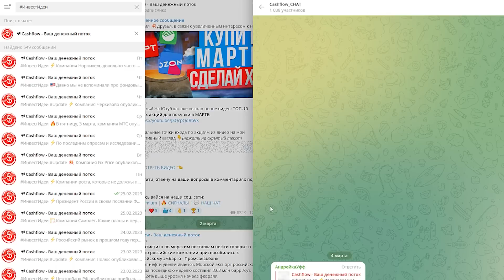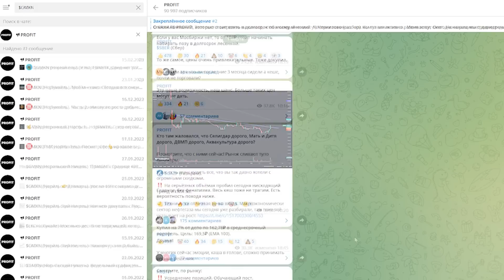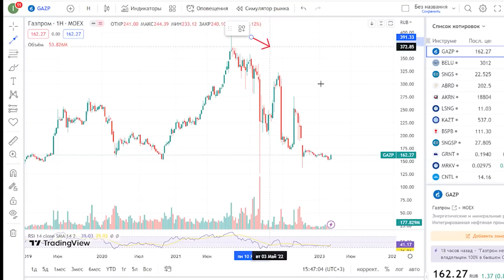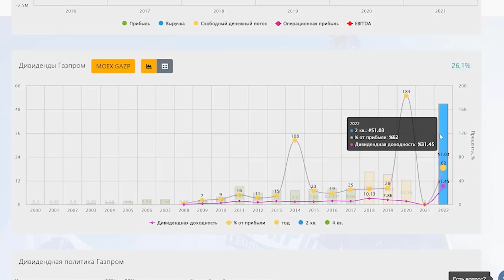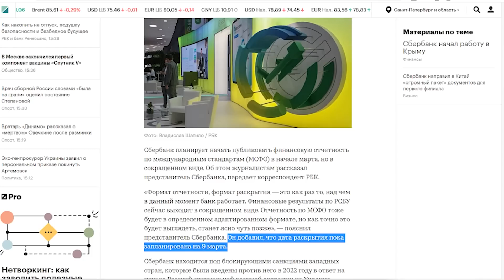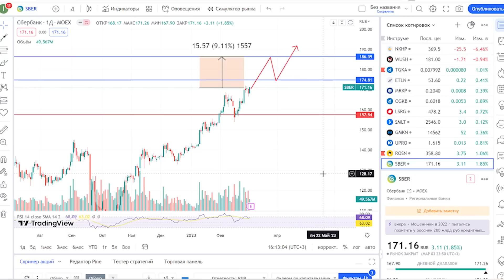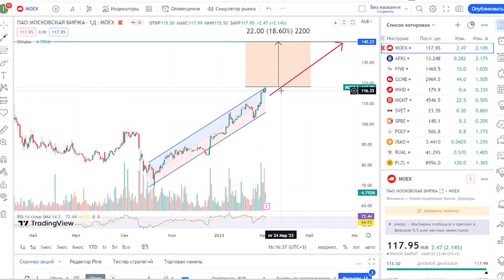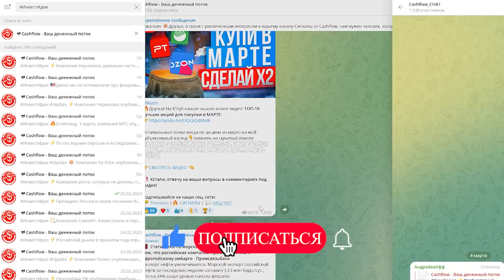РЕКОРДНЫЙ РОСТ РЫНКА АКЦИЙ ПРОДОЛЖИТСЯ? КАКИЕ АКЦИИ ПОКУПАТЬ СЕЙЧАС?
Какие акции купить прямо сейчас? Стоит ли покупать акции РФ или нужно начинать продавать акции РФ и ждать рекордный обвал? Сегодня мы проанализируем индекс Московской биржи, сделаем свой прогноз и дадим три новые инвестиционные идеи для покупки акций на ближайшую перспективу.